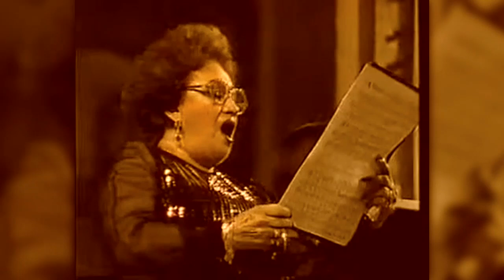OSUG 1983 - GNEISS Federico Álvarez del Toro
Federico Álvarez del Toro (1953-) nació en Tuxtla Gutiérrez, en el Estado de Chiapas el 16 de noviembre de 1953. Una de sus primeras obras es "Gneiss", palabra que significa unión, para orquesta sinfónica, cuatro cantantes solistas y cinta magnetofónica, compuesta en 1980. La obra es fruto de una expedición naturalista que realizó en 1979, en la cual encontró el anfibio Rhinophrynus dorsalis, conocido como sapo borracho. Para atraer a su pareja realiza un canto, que por la gran cantidad de dichos animales se puede escuchar a gran distancia.